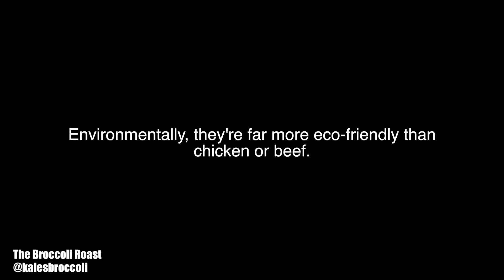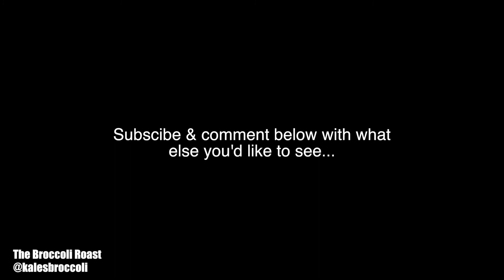People Eating CRICKETS For The First Time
Crickets may be one of the most sustainable, nutritionally effective & relatively tasty foods on the planet. Here, we gathered some friends in The Broccoli Roast studio to try them for the first time.

What ensued was hilarious & interesting. After the initial preconceived reservations were overcome, subjects somewhat enjoyed the neutral, dry taste of the crickets and also noted their potential to be added to more flavoursome dishes.

This was a segment filmed for The Broccoli Roast, Like News But Better.

Have you guys tried crickets before? What did you think?

Big thanks to Grilo Protein for making this episode possible.